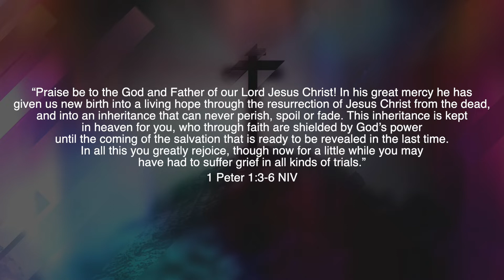Life After Easter Daily Devotional Day 5- Fri. 4/17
Life After Easter: Five Ways to Live Out the Resurrection Devotional Day 5